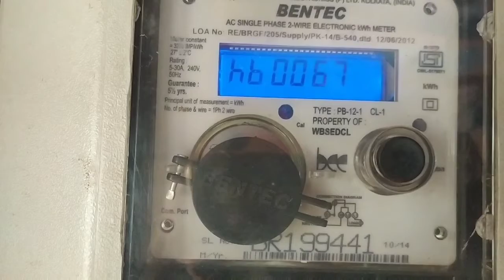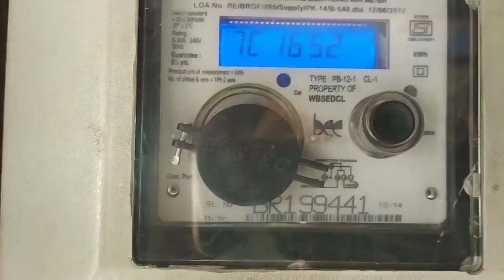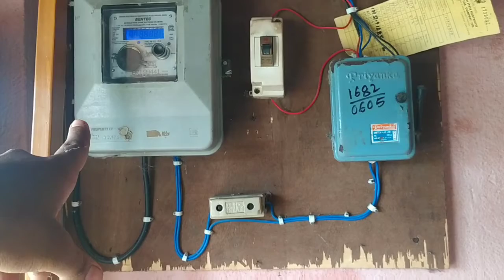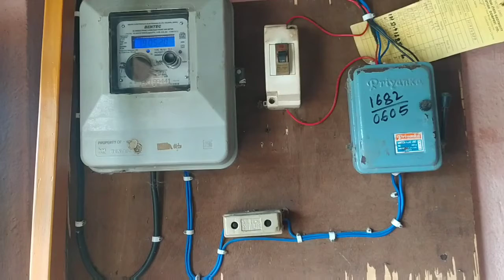Single Phase Meter Connection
Simple Connection of Single Phase Meter

G Electronics